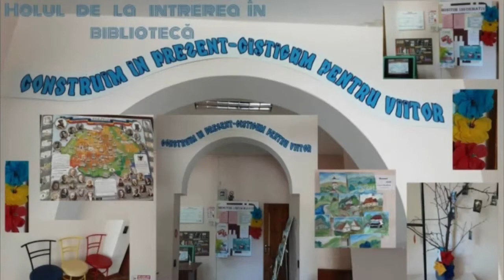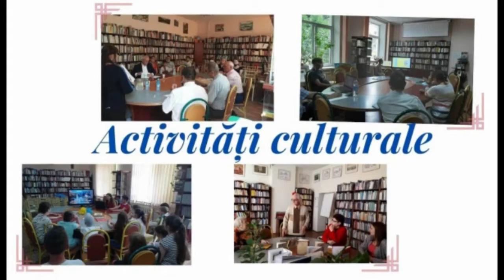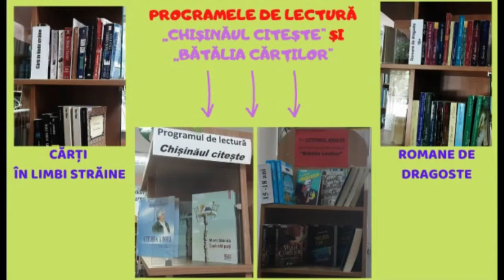Biblioteca „Ștefan cel Mare”, din sectorul Botanica, Chișinău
Fii deștept! Ia un card inteligent la BM „B.P. Hasdeu”
“O bibliotecă este un ținut vrăjit, un palat cu desfătări, un adăpost în care te poți adăposti împotriva furtunilor. Bogații şi săracii pot deopotrivă să se folosească de aceasta”.
 “Oricine va avea cheia de aur care deschide ușa tăcută a bibliotecilor va găsi în ele încurajare și mângâiere, odihnă și fericire”.
                                                                                   John Lubbock